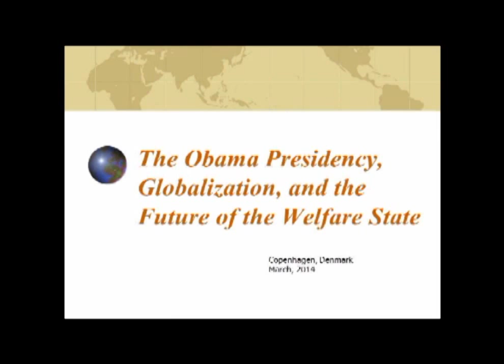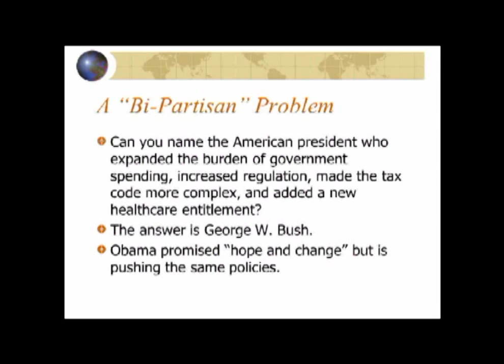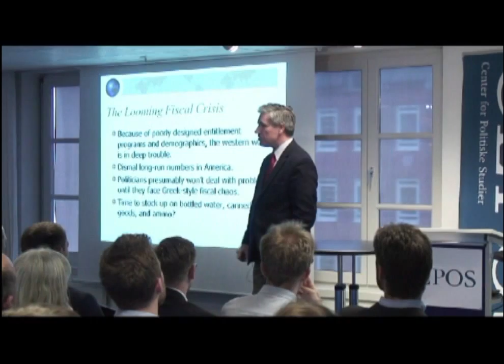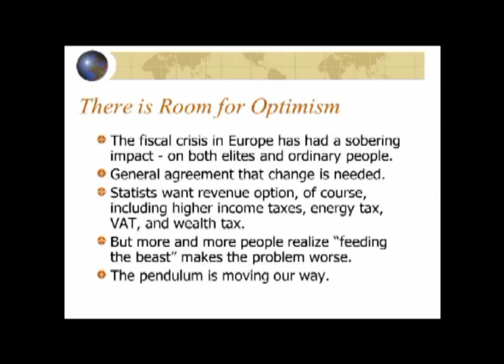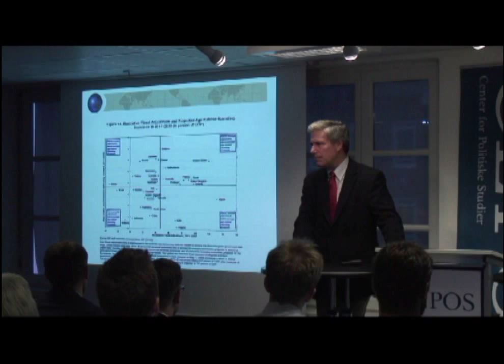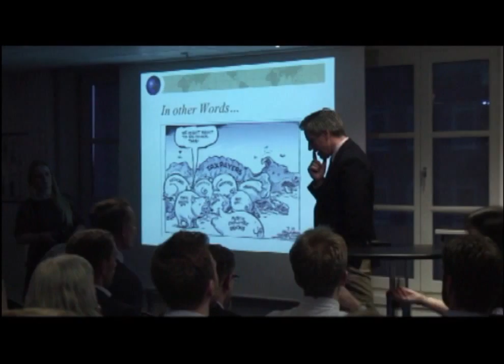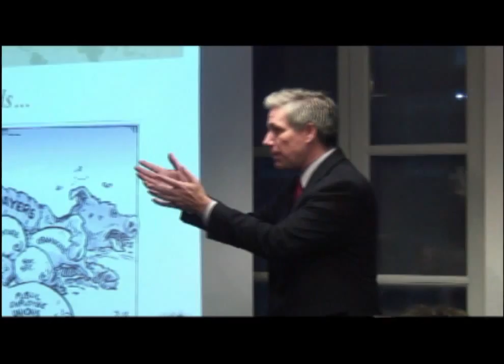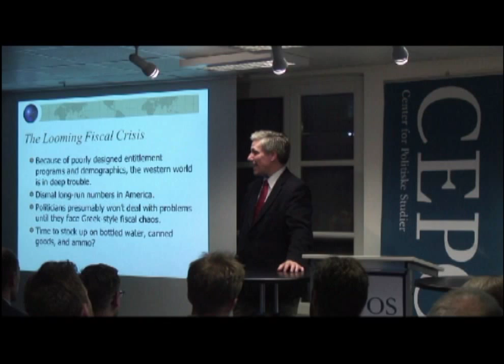CEPOS gå-hjem-møde med Dan Mitchell fra Cato Institute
Mandag d. 17. marts 2014 gæstede en af USAs førende tænketanksøkonomer Dan Mitchell fra Cato Institute CEPOS. Du kan se mere fra arrangementet via linket her